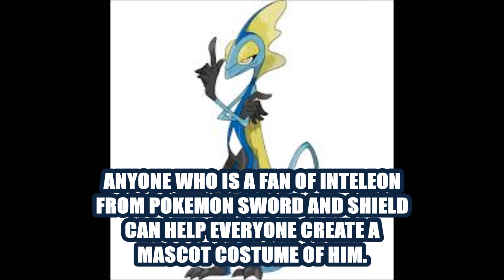Help Everyone Suggest An Idea To Create Mascot Costumes Of The Pokemon Inteleon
If you are a big fan of the water type Pokemon Inteleon from the Sword & Shield video games, then you're going to love this mascot costume request idea here. Everyone is free to share and promote this video, and see what someone can do to create one, whether just the costume itself, or with accessories like a super long cape, tuxedo or vest and a top hat for a more formal affair touch to the menu